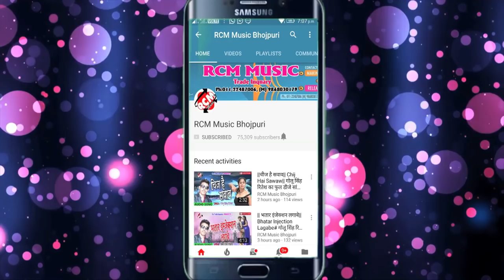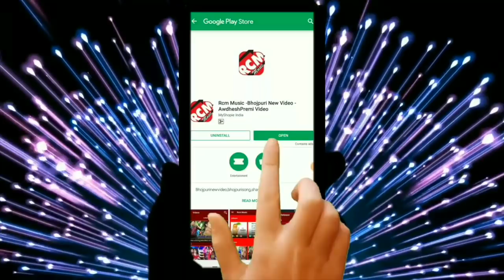Guddu Raj का 2019 का सबसे फाडू आर्केस्ट सांग || घंघरी टंगरी से ऊपर होई रे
Title:  Ghanghari Tangari Se Upar Hoi Re
Singer: Guddu Raj
Lable: RCM Music
Lyrics: Ajay Ajnawi
Video Director:
DOP: